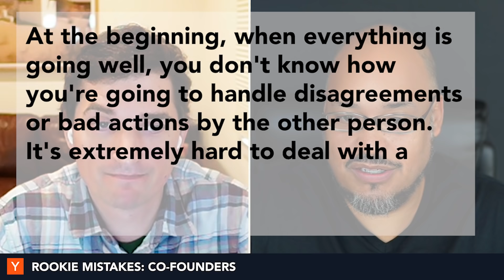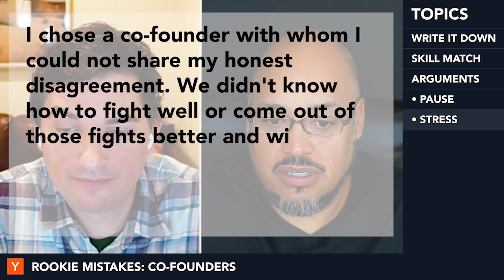Co-Founder Mistakes That Kill Companies & How To Avoid Them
In the first episode of Rookie Mistakes, Dalton Caldwell and Michael Seibel discuss co-founder mistakes.

To create Rookies Mistakes we asked YC founders: Is there a simple fact you wish you knew when you started your company or a rookie mistake you wish you could take back?

00:00 - Rookie Mistakes
00:15 - Note from YC founder
00:32 - Write it down
00:49 - Biggest error - Founders looking for someone with a skill match
01:57 - Note from YC founder
02:05 - Co founder disputes
02:05 - Arguments
02:33 - 1. Pause (Don't have to keep the fight going)
02:45 - 2. Stress (How your co-founder deals with it)
03:03 - Note from YC founder
03:20 - Avoidance
05:01 - How should the CEO set up a company?
05:49 - Tactical tips for folks looking for co-founders?
06:12 - 1. Team first
06:58 - 2. Co-founders are a superpower
08:10 - Recommendations recap